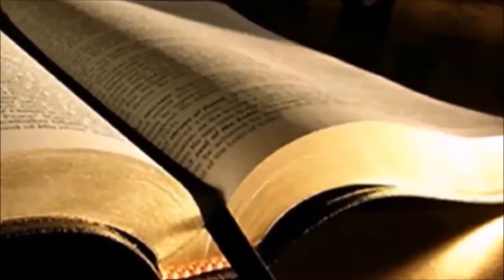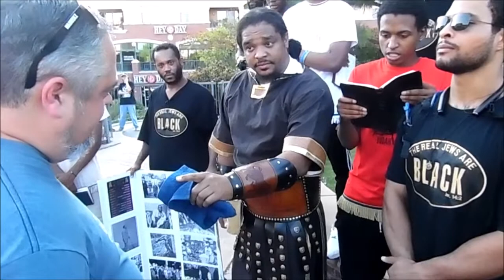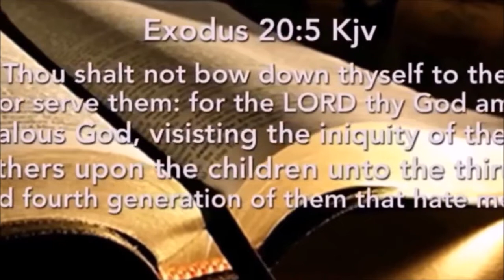YirmeYah Breakdown the purpose of why we street teach